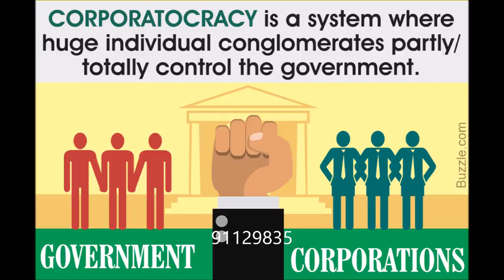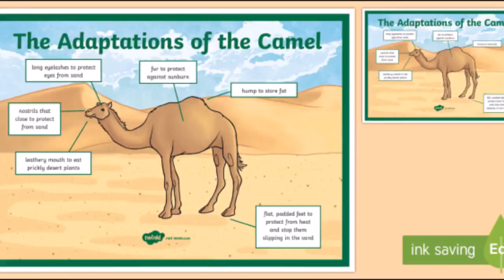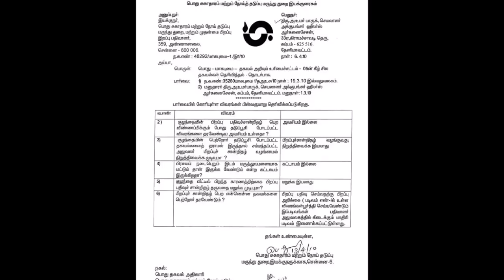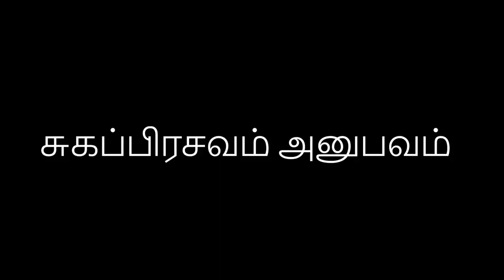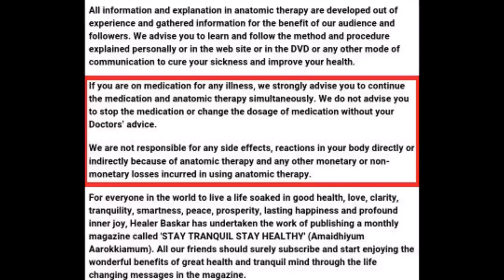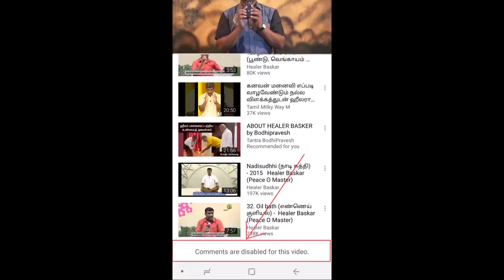Healer Baskar பற்றிய கண்ணோட்டம்